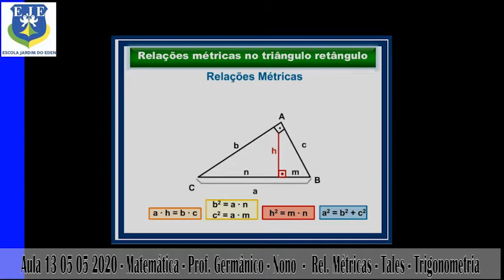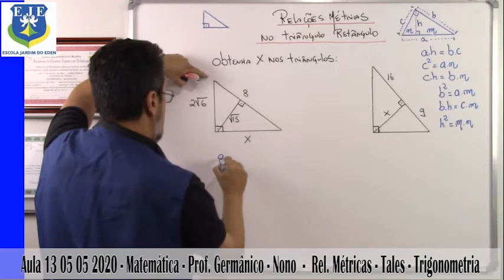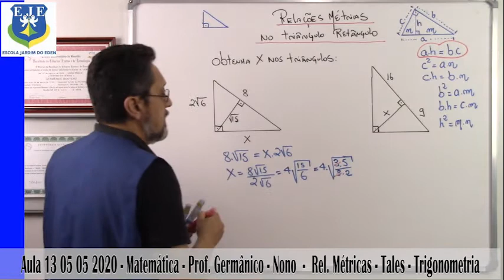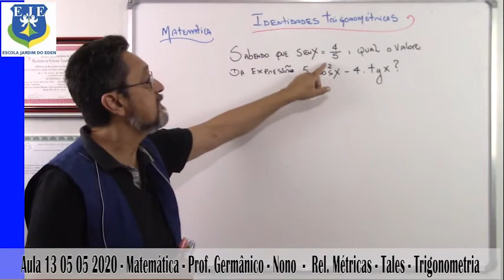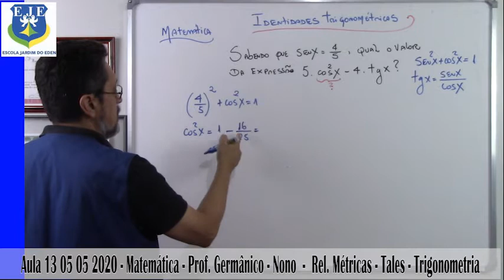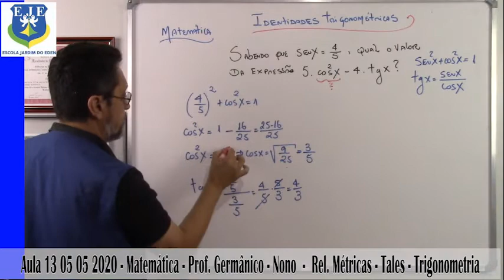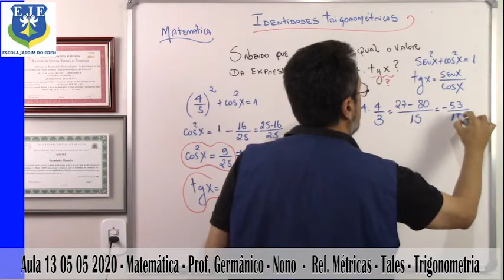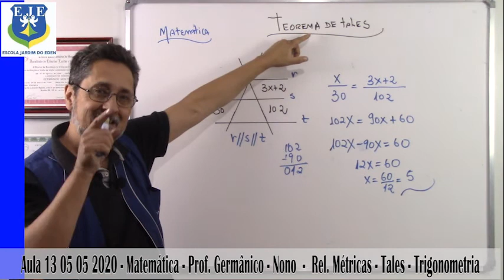Aula 13 05 2020 Matemática Prof Germânico Nono Rel Métricas Tales Trigonometria